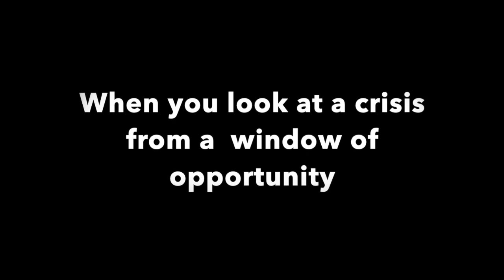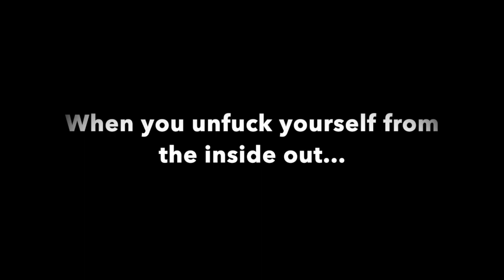A powerful message to the HEARTBROKEN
Includes music by Cinema Novo, performed by Haseena Peera.